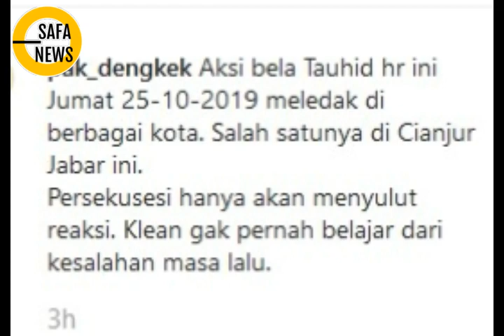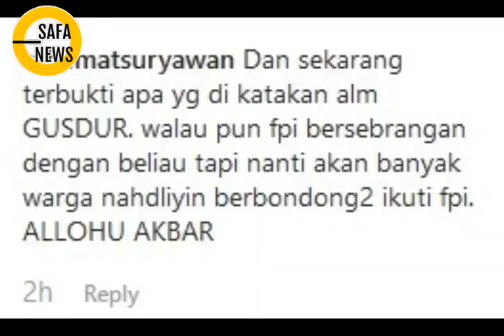MEMANAS ! BUNTUT PANJANG LARANGAN BENDERA DI CIANJUR, ABT DI BERBAGAI KOTA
Mari bantu CHANNEL SAFA NEWS agar menjadi lebih baik dalam memberikan informasi tentang politik, ekonomi, sosial, hankam, serta berbagai update situasi terkini Indonesia dan dunia.